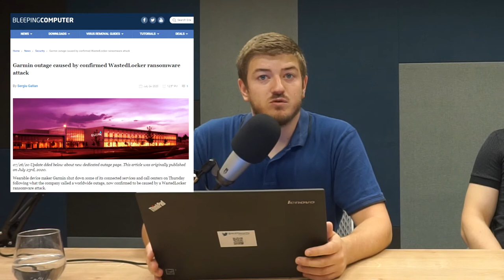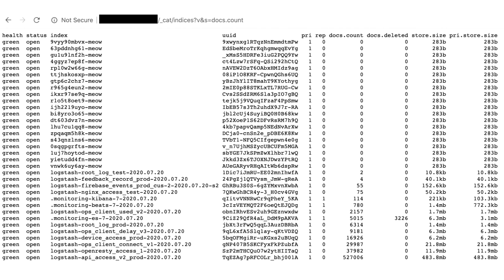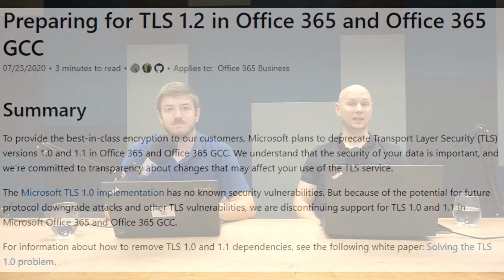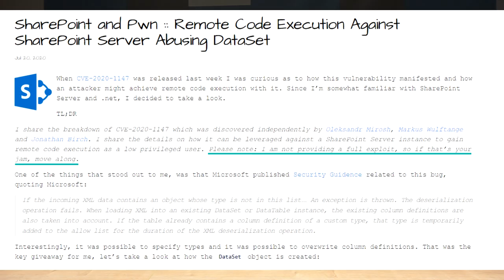ALEF SecurityCast Ep#17 - ransomware útok na Garmin, DJI drony, 'Meow' útok, Twilio a další.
Garmin byl napaden ransomwarem WastedLocker , nový útok „Meow“ odstranil téměř 4 000 nezabezpečených databází, útočníci využívají špatně nakonfigurované cloudové úložiště společnosti Twilio, potenciálně nebezpečná android aplikace k ovládání DJI dronů, ukončení podpory pro TLS 1.0 a 1.1 a Sharepoint zranitelnost CVE-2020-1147.